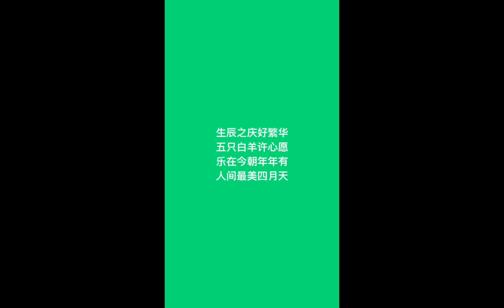Aries Girls Birthday Party!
Aries is the first sign of the zodiac and is associated with the element of fire. It is ruled by the planet Mars, which is associated with energy, action, and aggression.

According to Vedic astrology, Aries individuals are often bold, independent, and fearless. They are known for their competitive nature and their ability to take charge and lead others. Aries individuals are often seen as pioneers and trailblazers, and they thrive in situations that allow them to take risks and pursue their goals with passion and enthusiasm.

In Western astrology, Aries individuals are often described as confident, assertive, and energetic. They are natural leaders and are not afraid to speak their minds or take charge of a situation. Aries individuals are often driven by their desire for success and recognition, and they have a strong sense of self-confidence that allows them to pursue their goals with determination and resilience.

Both Vedic and Western astrology associate Aries with the qualities of courage, determination, and initiative. Aries individuals are often seen as dynamic and forward-thinking, and they have the ability to inspire and motivate others with their energy and enthusiasm. However, they can also be impulsive and hot-headed, and may need to work on developing patience and restraint in order to achieve their goals in a more balanced way.